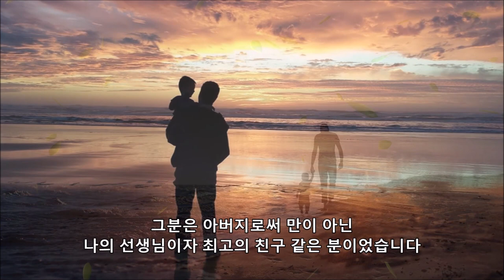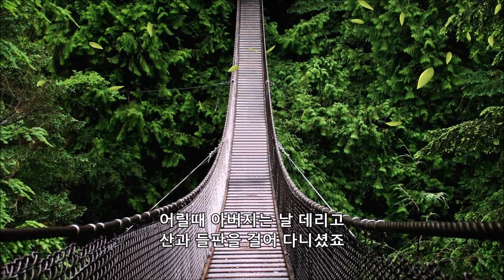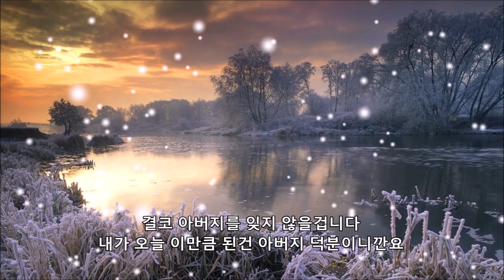Phil Coulter (필 콜터) - The Old Man (아버지)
아일랜드를 대표 하는 피아니스트 이자 싱어송라이터 필 콜터의 아버지를 그리워하는
노래 The Old Man